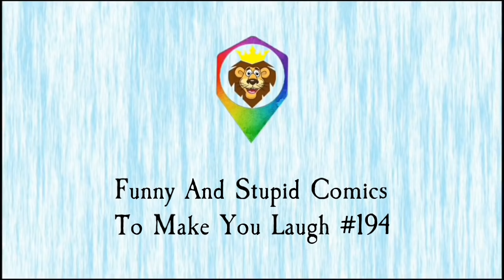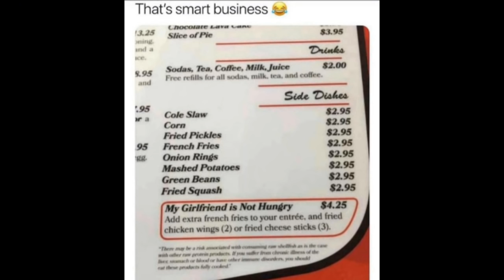Funny And Stupid Comics To Make You Laugh Part 194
Pictures:
Saucy seaside post cards
Bad Taste (Silvey - Jex)
Rooie Oortjes
Gurcan Gurcel
Jagodibuja.com
corntime
cartoon stock
Taylor
Enrich
bizarro comics,
quip
sunny street
ahhjay102.tumblr
Scott Hilburn
webdonuts.con
DBZexclusives
jas comics
DeviantArt
college humor
mysie Pereira
Alvin silvrants
Zeebarf.com
Impimages.com
Whyatt.com.au
Toonhole comics
Thedeepend comics
Fitzpatrick
M.daigle
Tomas 13
James R.
Schmidt
Evertkwok.nl
aunty acid
DEBESTE
Hey buddy comics
Pedro
Daryl Cagle
Trow
Speedbump.com
Reynolds
Reverendfun.com
sad sack comics
viacheslav shilov
SLRCK WYRM
Bamforth saucy comics
Shoeboxblog
Ashley cooper
Davo saucy comics
Ian baker
Maria Scrivan
Guy & Rodd
Schmidt
Laughing stock
Dudley
CHAS
Fitzpatrick
DEAN YEAGLE
Rubes by Leigh Rubin
Collins
lassalvy comics
FarWorks
Nathalie
Valeconlapices
Sokol